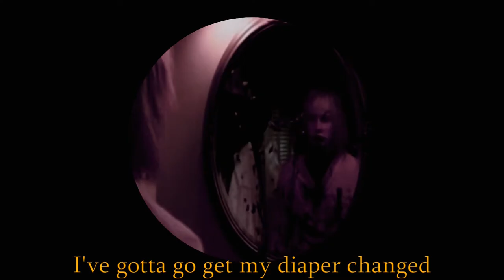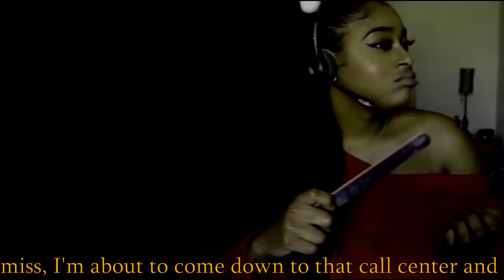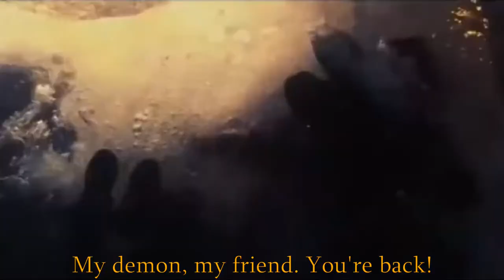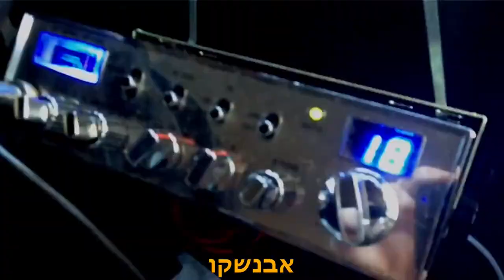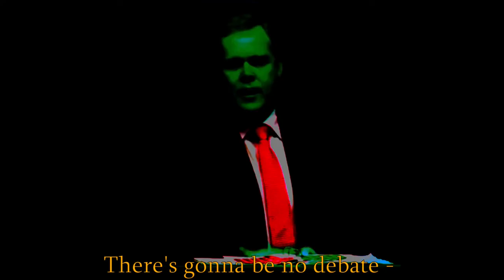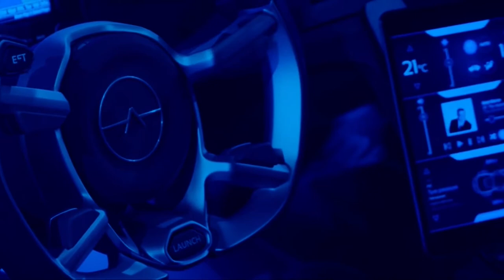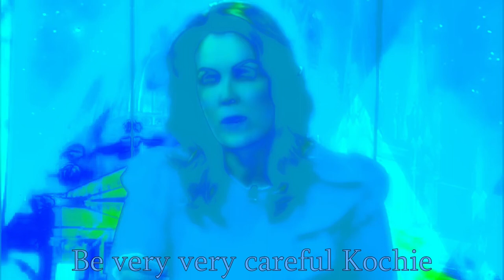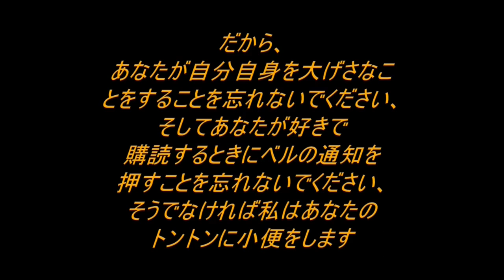Season 1 Episode 12 | Josh Thomas Teaches Kochie About Female Anatomy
The SinCone King (Jesse Ventura) has noticed fraudulent transactions on his debit card after Kochie (as himself) stole it and handed it to Dirty Old Fibba (Bob Katter) to use as a bargaining chip for the leader of the protesters with no purpose, Clementino Konstrictakov (Sasha Shpak) who has in turn reneged on his deal to fight against the HyMen, and as a result th Third Best Assassin (Zali Steggall) has been arrested by the Atlantis Police, as Cocaine-Chris (Mark Beretta) has been possessed by ancient Israeli demons, buying the rest of the Lowmen time to regroup with Robert Rootskin and decide whether or not they should even bother trying to win this war anymore. Meanwhile BestBoi (Josh Thomas) teaches Kochie about the female reproductive organs